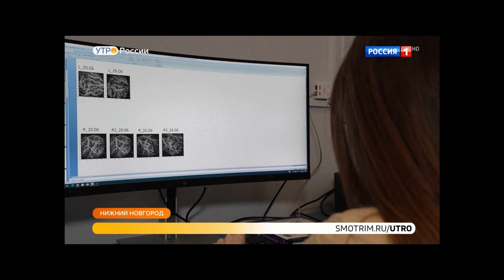Лаборатория ультразвуковой и оптоакустической диагностики ИПФ РАН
Мы решили приостановить ремонт в одном из помещений нашей лаборатории и пригласили ребят из России 1 к нам на новоселье.

В рамках НЦМУ "Центр фотоники" на 110 м2 площади нам удалось реализовать три оборудованных компьютерами офиса, рассчитанные на 7 постоянных рабочих мест сотрудников, а также три специализированных чистых помещения, оборудованные приточно-вытяжной системой вентиляции:
(1) Центр 3D прототипирования, предназначенный для технологического обеспечения научных исследований в области ультразвуковой и оптоакустической диагностики.
(2) Лаборатория, предназначенным для изготовления фантомов и временного содержания лабораторных животных, предоставляемых в рамках совместных in vivo исследований нашими медицинскими коллабораторами из ПИМУ и РОНЦ.
(3) Помещение, предназначенное для проведения научных исследований и разработок в области ультразвуковой диагностики, оптоакустической микроскопии оптического и акустического разрешения, а также мультиспектральной оптоакустической томографии.